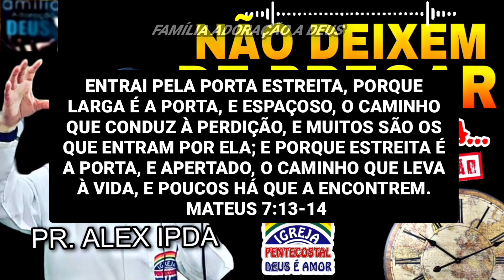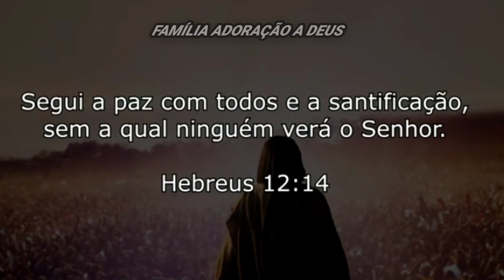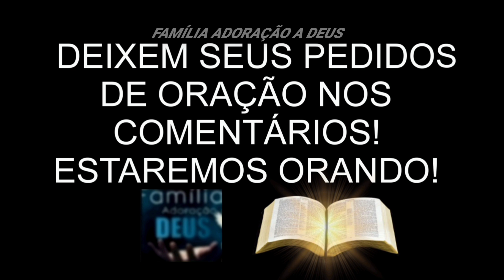🔴PR. ALEX DA IPDA DIZ A DOUTRINA NÃO PODE MUDAR VEJA IPDA!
VEJA AGORA O PASTOR ALEX DA IPDA FALANDO SOBRE A SÃ DOUTRINA DO SENHOR JESUS! QUE DEUS ABENÇOE SEMPRE A TODOS!
DEIXEM SEUS PEDIDOS DE ORAÇÃO NO COMENTÁRIOS!
COMPARTILHE ESSA PREGAÇÃO E GANHE ALMAS PARA CRISTO!